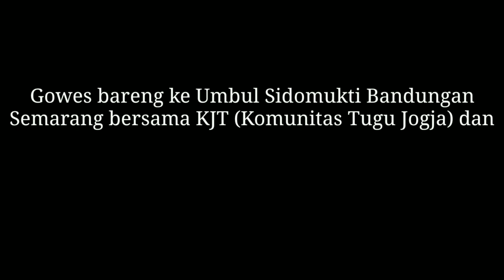Rute jalur gowes dari Jogja kewisata Umbul Sidomukti Bandungan Semarang bersama komunitas Tugu Jogja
Gowes bareng bersama KTJ (Komunitas Tugu Joga) kewisata Umbul Sidomukti Bandungan Semarang via rute jalur Magelang secang